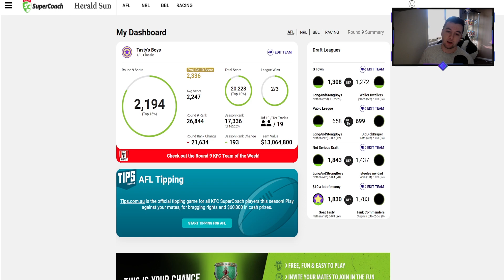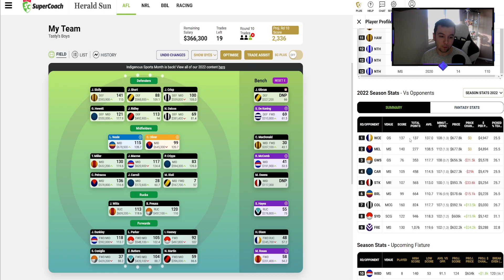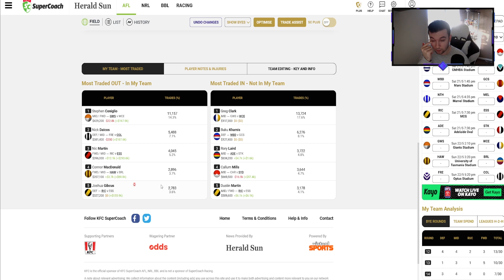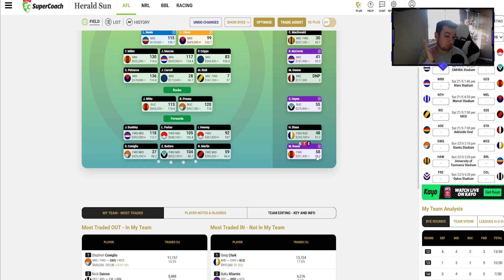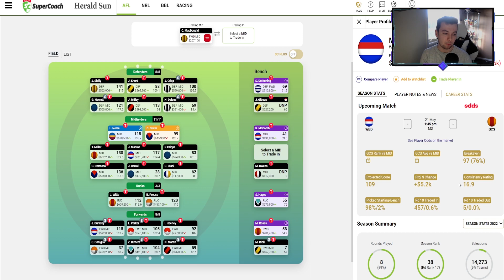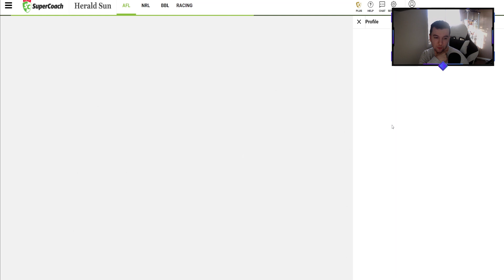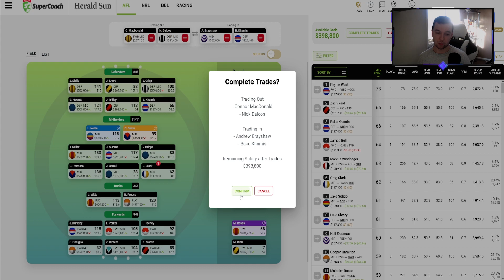AFL SUPERCOACH 2022 - ROUND 9 REVIEW - POD HUNTING FOR THE BYES